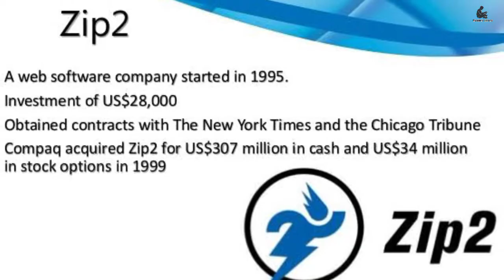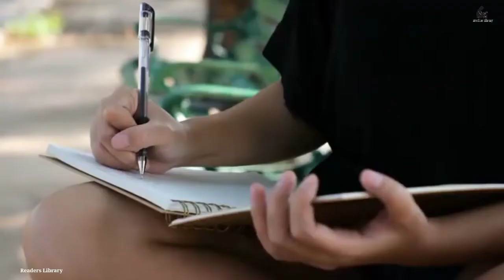Elon Musk Biography Book Summary In Hindi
Before taking investment or any other risk, do research and investigation, only then do your own willingness to invest or do any activity.  Whether it is Health, Life Routine, Change in your Habits, Business Investment or Selling and Marketing, do research.

Start Investing In Stock Market In Your Money
Open Your Demat Account
Angel One (Use My Refrel Code - M841512)